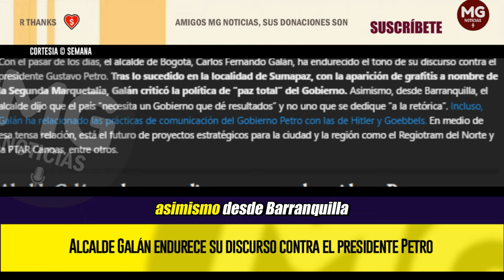🎯 ALCALDE GALÁN ENDURECE SU DISCURSO CONTRA EL PRESIDENTE PETRO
Con el pasar de los días, el alcalde de Bogotá, Carlos Fernando Galán, ha endurecido el tono de su discurso contra el presidente Gustavo Petro.
SEMANA